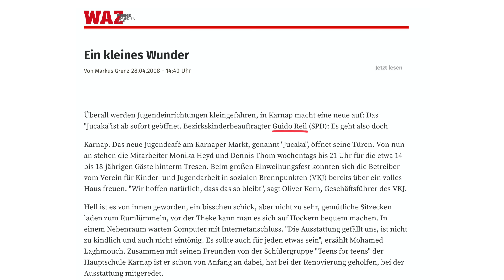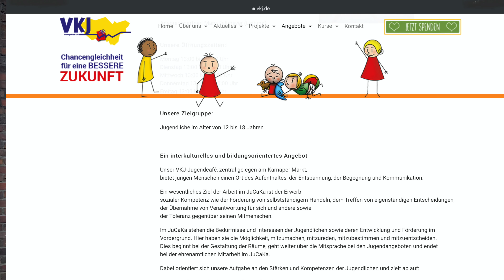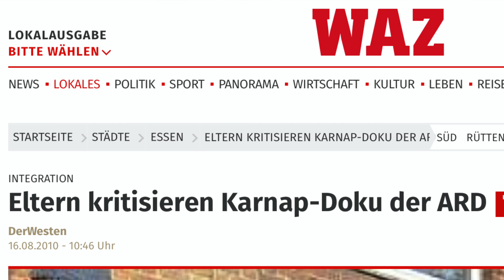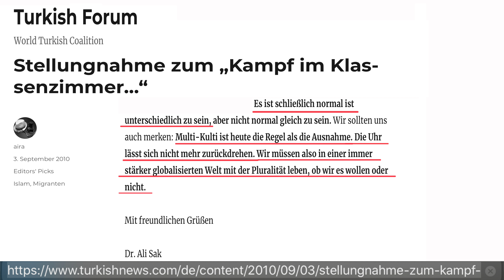Guido Reil - Karnaper Markt